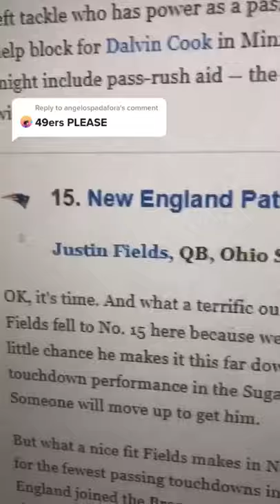Here’s what would happen if the Houston Texans traded Deshaun Watson to the San Francisco 49ers